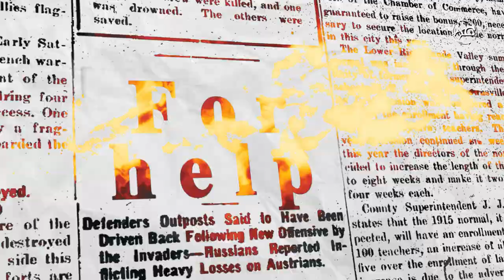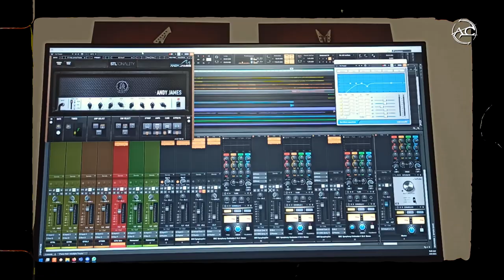Ashen Cycle - The Inevitable - OUR STORY - PART 1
Welcome to the first part of our "making of" series!

We made use of online resources and followed a lot of experienced people within the metal community in the past years in order to grow and expand our toolset. It's a community that's near & dear to us so this is our effort in trying to give something back as well!

We hope you enjoy our story as much as we've enjoyed our journey thus far!

Special thanks:
Karin Frone - Video Recording & Editing
Alex Morari & NEXUS GAMING - Recording Hardware
Cristian Chihaia aka "Sickbrush" - Artwork & Graphics
Octavian Sava aka "Downfold" - Photography
Last but not least, our friends and family for supporting us thus far!

Chapters:
00:00 - Intro
00:20 - Early Beginnings
01:40 - Why make an album?
02:28 - Making "The Inevitable"
06:20 - "Beginnings"
07:03 - "Break The Lie"
08:48 - "Fight To Survive"
10:29 - "Riot"
12:14 - "Legacy Of The Forgotten"
14:09 - "Witnesses"
16:58 - "Sea Of Forgiveness"
18:37 - See you in PART TWO!